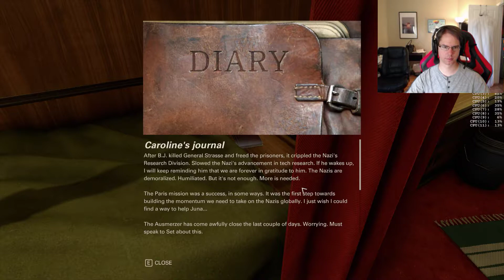Wolfenstein 2 4